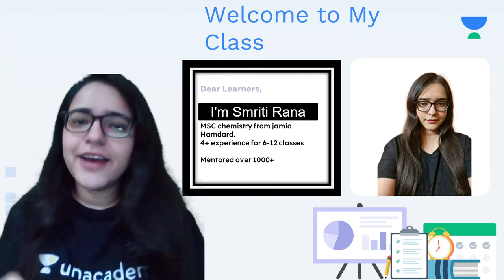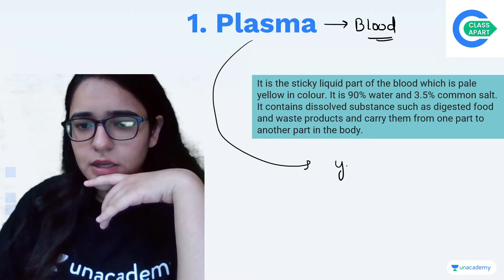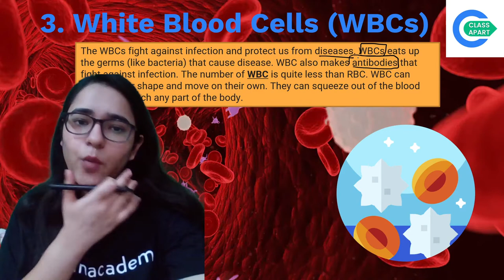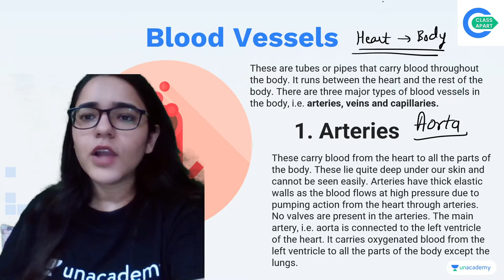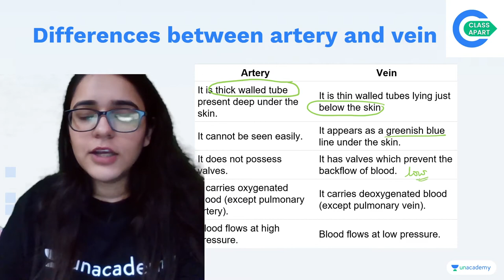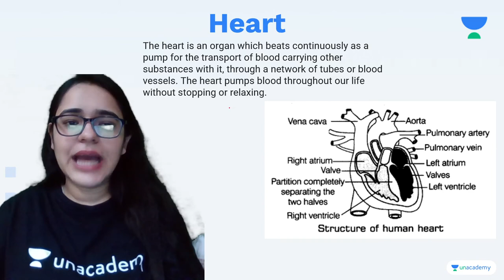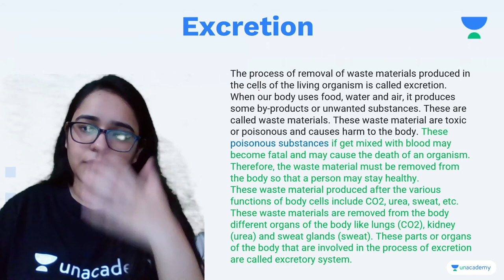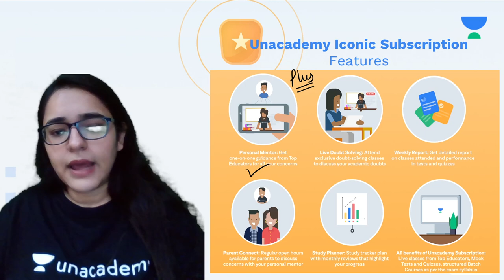Transportation in Animals & Plants | Chapter 11 | Science | Class 7 | Class Apart | Smriti Rana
In this session, Smriti Rana will be teaching about "Transportation in Animals & Plants" of Chapter 11 from Science for Class 7.

1. Learn from your favorite Educator
2. Dedicated DOUBT sessions
3. One Subscription, Unlimited Access to Live Online Classes and Videos
4. Real-time interaction with best-in-class teachers
5. You can ask doubts in live online classes
6. Limited students in each Online Class
7. Download the videos & watch them offline